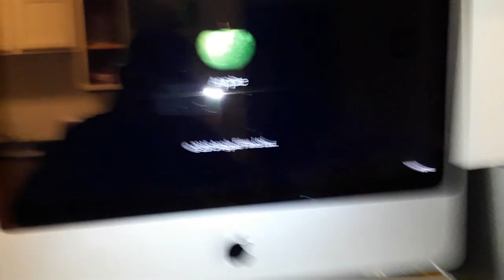Moonquake - Nana Kwabena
This video is about Moonquake  -  Nana Kwabena